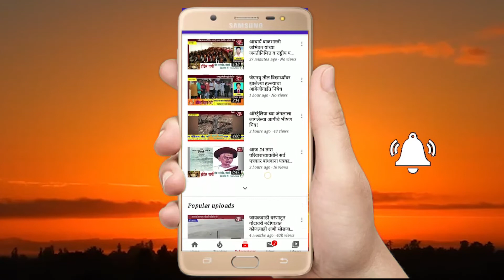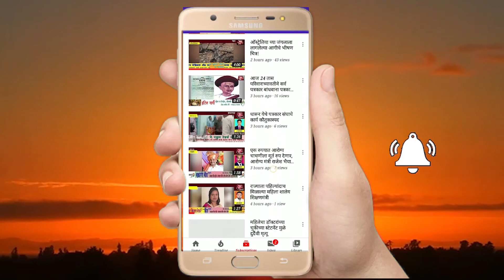आन्वा लाईनडिपी उद्घाटन जि प .सदस्य आशाताई पांडे यांच्या हस्ते संपन्न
आन्वा येथे शहानेवाडी जानेफळ चौफुली येथे लाईनडिपी बसून जि प .सदस्य आशाताई पांडे यांच्या हस्ते उद्घाटन संपन्न